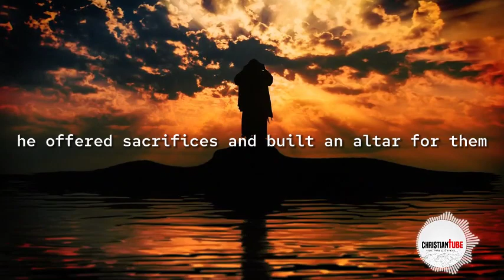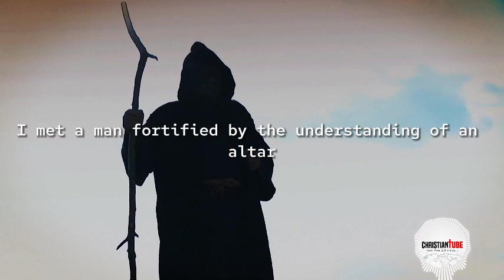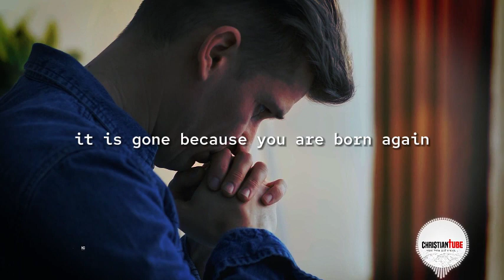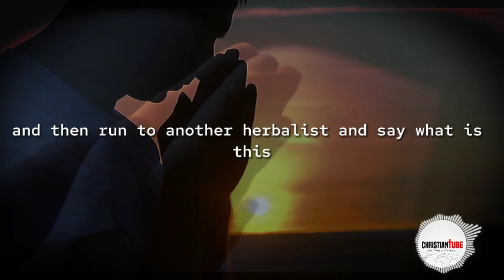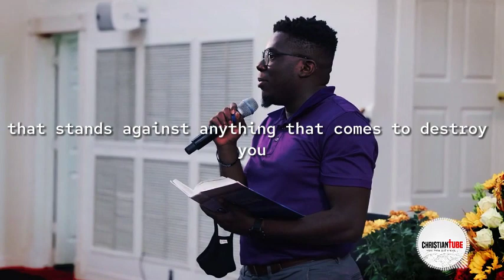WHEN THINGS ARE NOT GOING WELL IN YOUR LIFE, DO THIS!_ BY APOSTLE JOSHUA SELMAN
Apostle Joshua Selman is a Nigerian Christian teacher, evangelist, and pastor who is the founder and senior pastor of Koinonia, a weekly meeting in Zaria  and Abuja  Nigeria that focuses on the teachings of the Bible. He is known for his powerful preaching and teaching style, which has won him a large following in Nigeria and beyond. Selman Teaches regularly on the principles of leadership, spiritual growth, and personal development.

►Video original and produced exclusively by CHRISTIANTUBE

As you can see, our channel publishes videos that focus on real-life examples, and actionable tips used by the Man of God we feature on this channel.

joshua selman,
apostle joshua selman messages,apostle selman 2022,